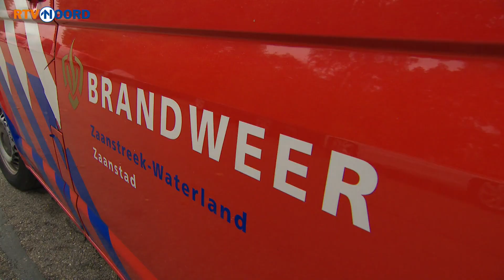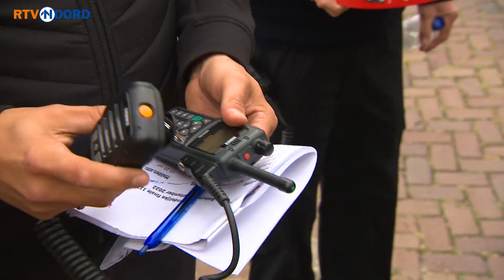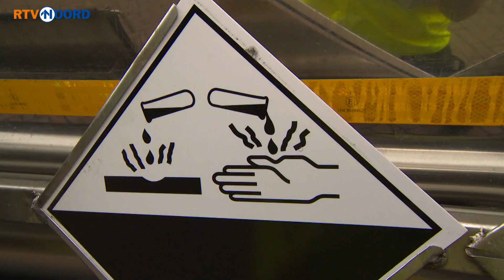Brandweerteams strijden in Bedum om nationale titel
In Bedum werd zaterdag de finale van de landelijke 112-brandweerwedstrijden gehouden. Alles werd dan ook uit de kast getrokken om de opdrachten zo verrassend mogelijk te maken voor de negen brandweer teams die meededen. De teams kwamen van heinde en ver: van Beilen tot Linschoten en van Waalwijk tot Aalsmeer.

Dit jaar bestaat de personeelsvereniging van de brandweer in Bedum 70 jaar. Al jaren wordt naar dit jubileum uitgekeken: zo'n mijlpaal moet natuurlijk groots gevierd worden. Daarom is de vereniging al in 2017 begonnen met lobbyen om dit jaar de grote finale in Bedum te mogen organiseren.

Het is namelijk vrij uniek dat de finale van deze wedstrijd in Groningen wordt gehouden. Vóór zaterdag was dat slechts één keer eerder gebeurd.